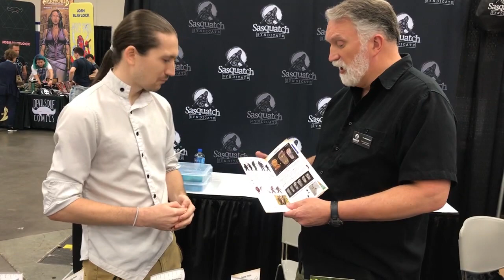Dr. Jeffrey Meldrum on Cryptozoology, Bigfoot, and Sasquatch: Legend Meets Science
Mysterious creatures have been encountered all over the world and new discoveries are made every day. Daniel Alan Jones with The Vortex talks with Dr. Jeffrey Meldrum about the importance of studying Cryptozoology and the scientific search for creatures like Bigfoot or Sasquatch.